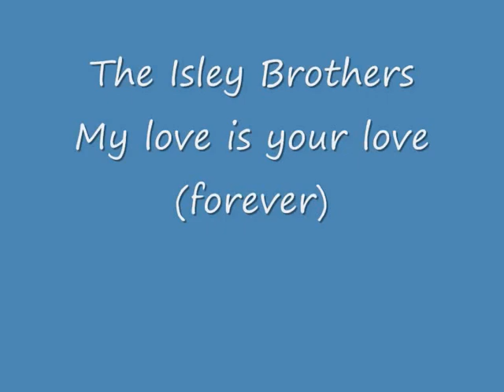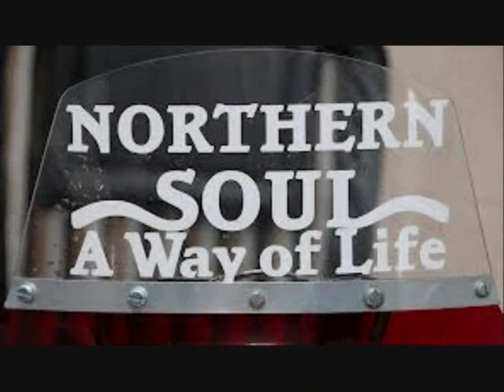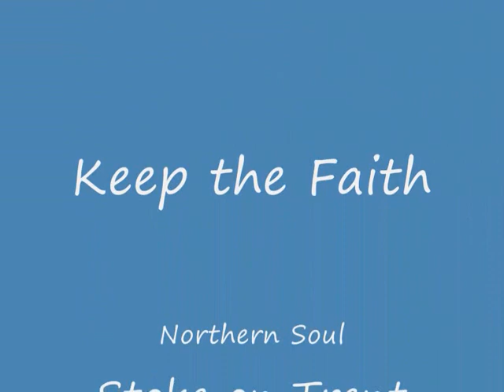The Isley Brothers - My love is your love